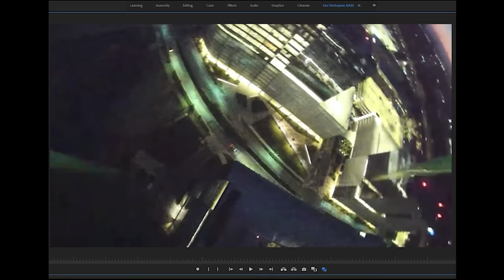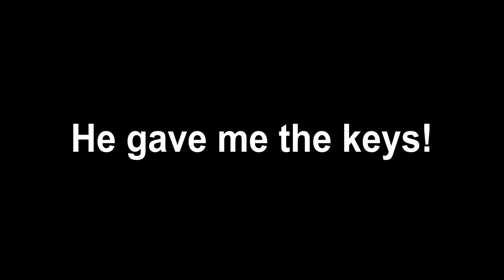Most DRAMATIC Drone Rescue EVER - KEN HERON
An incredible group-effort to rescue my drone!

Imalent MS-03 Flashlight
(13,000 Lumens!)

DJI FPV Flymore Package:

Ken's Gear:
AUDIO:

Goggles:
For FPV race drones:
For Photography drones:
For both:

SCROLLERS!